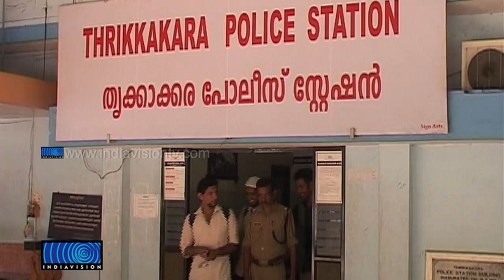Robbery Group Caught On CC TV Camera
അര്‍ദ്ധരാത്രി പെട്രോള്‍ പമ്പില്‍ ജീവനക്കാരെ ആക്രമിച്ച് പണം കവര്‍ന്ന അഞ്ചംഗ സംഘത്തെ സിസി ടി വി ക്യാമറയുടെ സഹായത്തോടെ പോലീസ് പിടികൂടി. എറണാകുളം തൃക്കാക്കരയിലെ പമ്പില്‍ കഴിഞ്ഞ വ്യാഴാഴ്ചയായിരുന്നു സംഭവം. നഗരത്തിലെ മറ്റു പമ്പുകളിലും ഇവര്‍ മോഷണ ശ്രമം നടത്തിയിരുന്നതായി പോലീസിന് വിവരം കിട്ടിയിട്ടുണ്ട്.